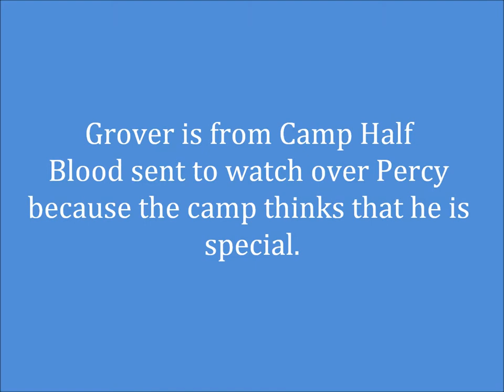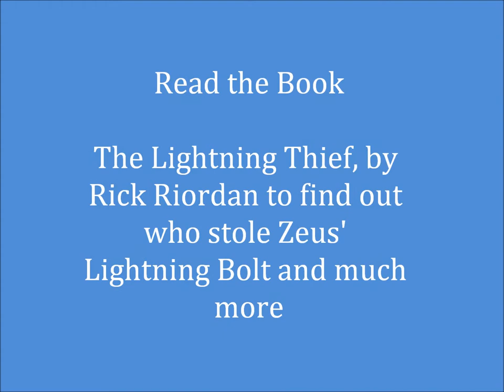Percy Jackson MUSIC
Percy Jackon MUSIC